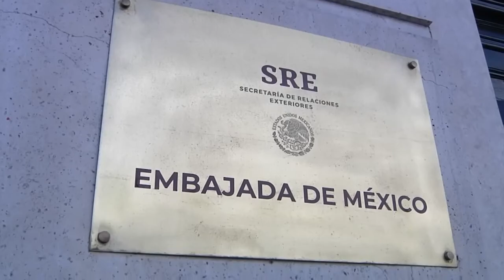Maru Campos en la Embajada de México en España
Video de Carlos Mario Colmenero